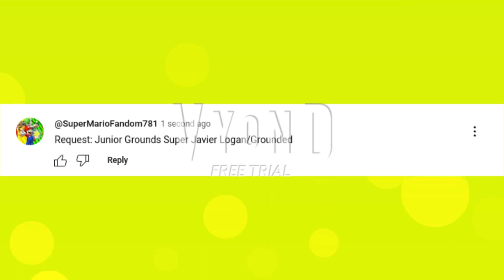Junior Grounds @superjavierlogan7884/Grounded